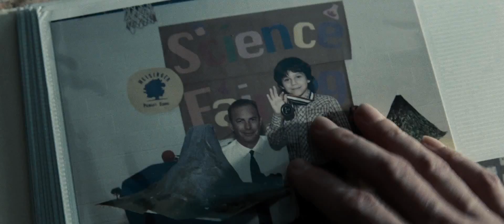Человек из стали. Русский трейлер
Человек из стали

В пантеоне супергероев Супермен — самый узнаваемый и уважаемый персонаж всех времен. Кларк Кент / Кал-Эл , это журналист двадцати с небольшим лет, чувствующий себя чужим из-за обладания силой за пределами человеческого воображения. Годы назад отправленный на Землю с Криптона, развитой планеты, Кларк пытается решить главный вопрос — «Зачем я здесь?» Воспитанный приемными родителями Мартой и Джонатаном Кентами, Кларк вскоре обнаруживает, что обладание суперспособностями означает принятие трудных решений. И когда мир больше всего нуждается в стабильности, он оказывается в опасности. Будут ли способности Кларка использованы для поддержания мира или для его завоевания? Кларк должен стать героем, известным как «Супермен», не только, чтобы сиять, как последний маяк надежды, но чтобы защитить тех, кого он любит.

Страна: США
Жанр: комикс, экшн, фантастика

Режиссёр: Зак Снайдер
В ролях:  Генри Кэвилл, Эми Адамс, Майкл Шэннон, Рассел Кроу, Кевин Костнер, Дайан Лэйн, Майкл Келли, Айелет Зурер, Антье Тройе, Кристофер Мелони, Джейдин Гулд, Дилан Спрайбери
Жанр:
В кинотеатрах с

Режиссёр:
В ролях: .